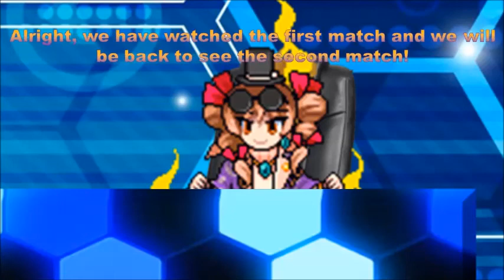MI MUGEN WT (Round of 32) - RockCoast 37 VS Rumia The Darkness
This is the first match you will see!
we will see RockCoast 37 with Lilith and Yoma against Rumia The Darkness with Ex-Rumia and Yukari Yakumo.
who will be the winner and advance to the next round?

RockCoast 37:
Lilith by RajaaBoy
Yoma by Baby Bonnie Hood

Rumia The Darkness:
Ex-Rumia by hanma/sol003/HerashiNanaya444
Yukari Yakumo by Shiroto

Stages:
Touhou Casino Night